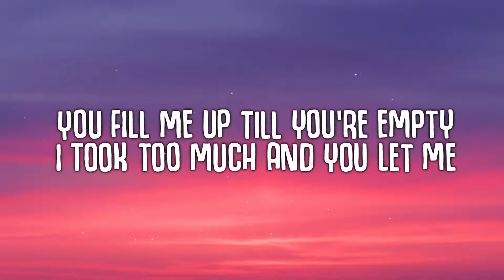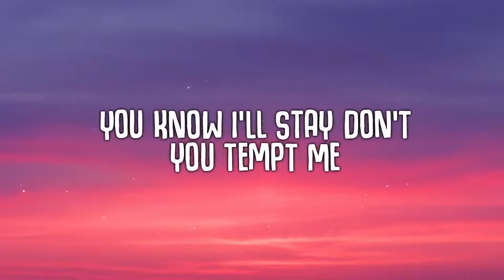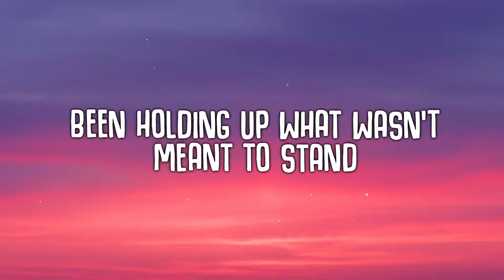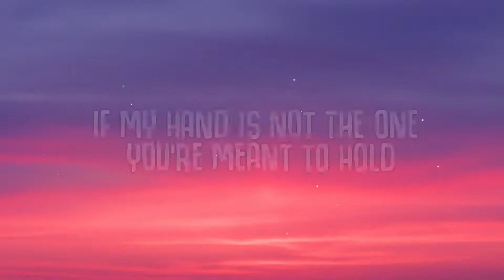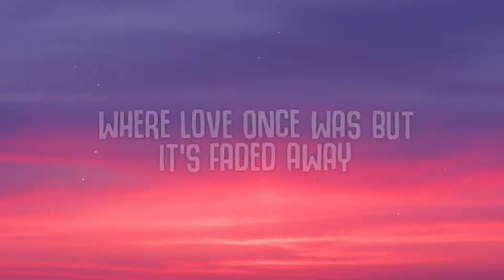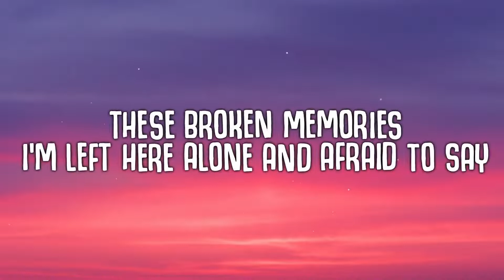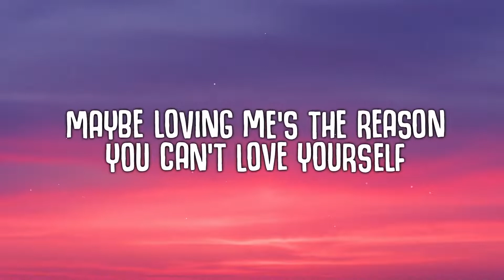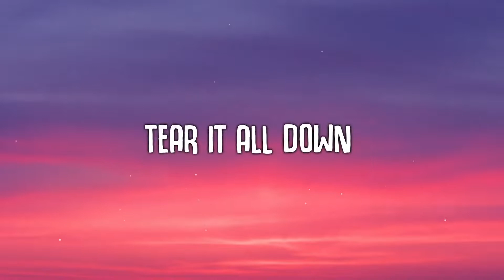Benson Boone - Ghost Town ( Lyrics ) 1080p.mp4